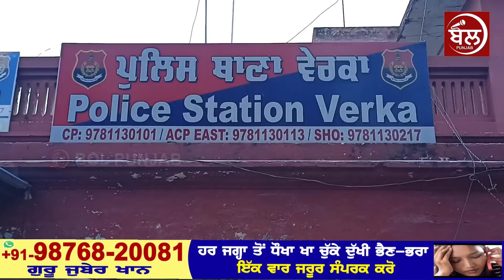ਮਾਸਟਰ ਐਵੇਂ ਕਰਨਗੇ... ਤਾਂ ਆਮ ਲੋਕਾਂ ਤੇ ਕੀ ਅਸਰ ਪਵੇਗਾ